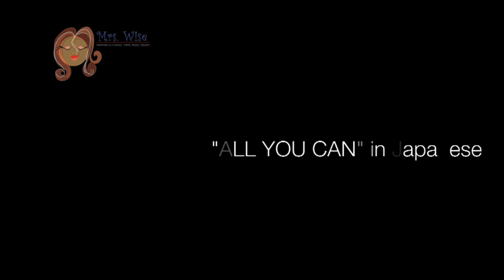HODAI HALLOWEEN TREAT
One of the many Halloween events for MrsWise this 2019